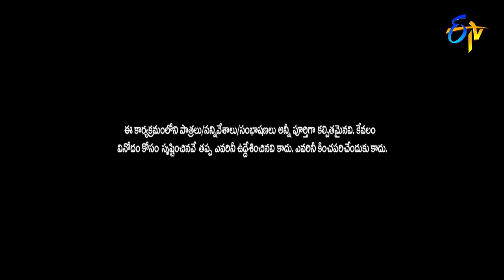"Kannu Kannu Kalipinave" Song - Ramana Rela | Little Hearts| Childrens Day Event| 13th November 2022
Ramana Rela sets the stage on fire with his energetic songs and amazes everyone with his recitals.